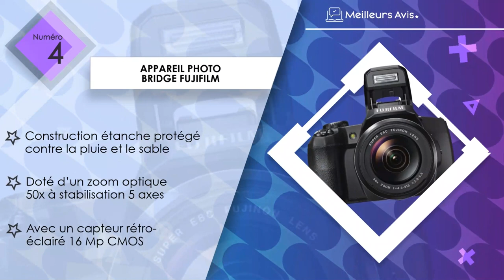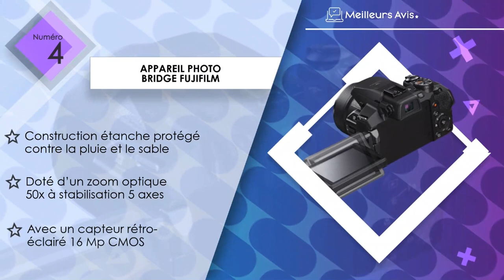⭐️ MEILLEUR APPAREIL PHOTO BRIDGE - Comparatif 2023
⭐️ Appareil photo bridge Sony
⭐️ Appareil photo bridge NIKON
⭐️ Appareil photo bridge Panasonic
⭐️ Appareil photo bridge Fujifilm
⭐️ Appareil photo bridge KODAK